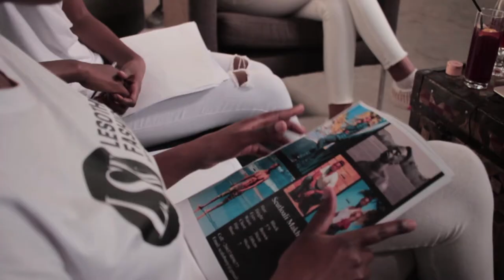INTRODUCING LESOTHO FASHION WEEK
Lesotho Fashion Week 2018 Model Casting Call, held at Cafe What? in Maseru, Lesotho on 15 September 2018 at 12H00 - 18H00.